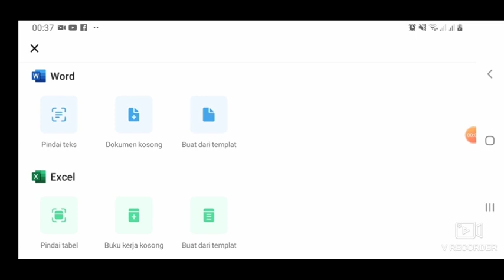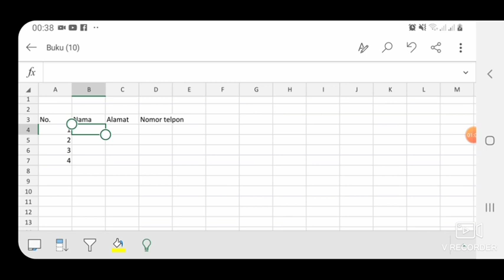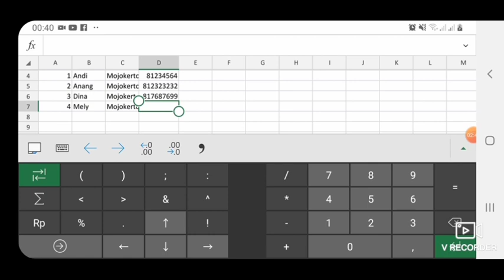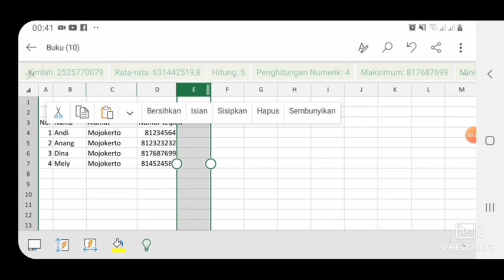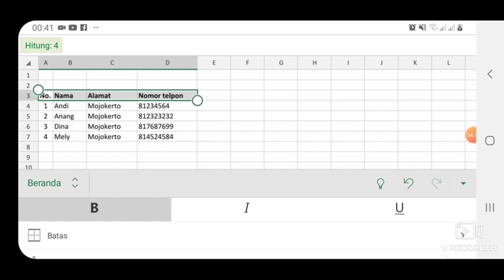Membuat tabel excel melalui hp android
Cara membuat tabel excel di hp android